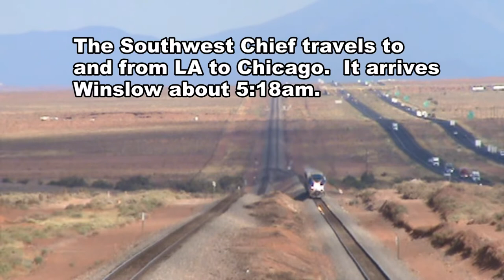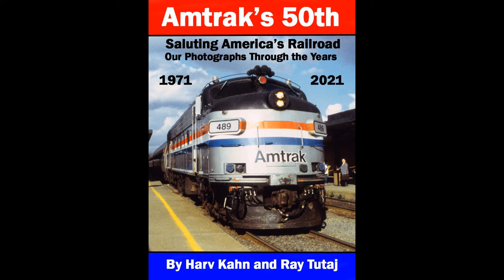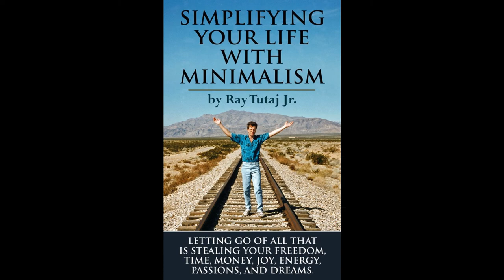The Best Amtrak footage at Winslow, AZ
Amtrak at Winslow in various locations. This compilation includes Private Varnish, Heritage units, and the infamous train no 4 that derailed in Mendon Missouri. I video taped it the day before.
  Please be sure to check out my ebooks on amazon.com. Some of them are listed at the end of the video. If you remember the Desrt WInd Amtrak train that ran from Salt Lake to LA I have several images in a couple of those books.  Happy railroading!